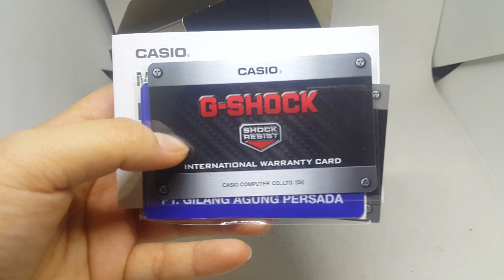JAM TANGAN CASIO G-SHOCK GA-1000-1B GRAVITY MASTER ORIGINAL UNBOXING *FOSFOR & LIGHT